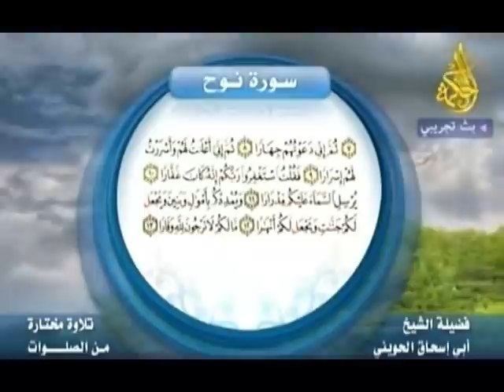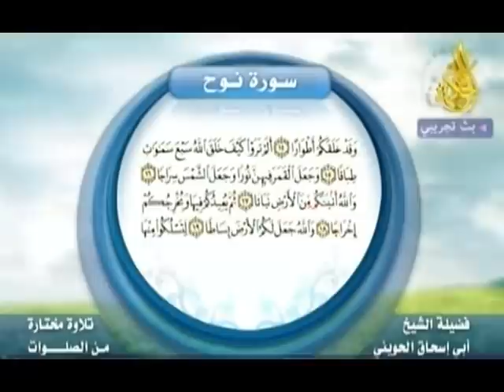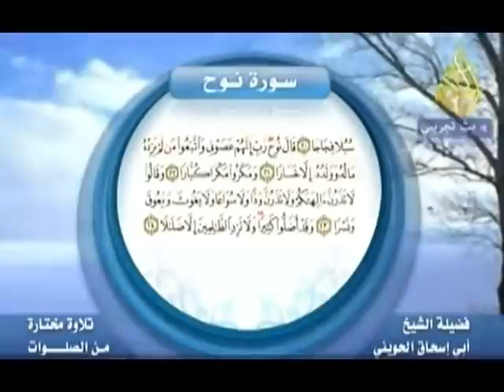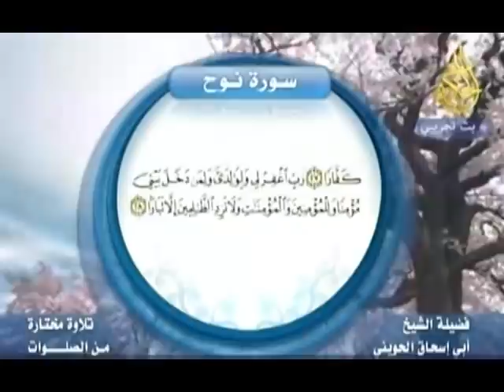تلاوة رائعة من سورة نوح :: الشيخ ابو اسحاق الحويني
‬ادعموا قنواتي بالاشتراك بارك الله فيكم وجعل لكم في الفردوس اسما ومن كل خيرا قسما
معا لنشر ديننا يدا بيد

اللهم صل وسلم على سيدنا محمد عدد ما ذكرك الذاكرون وغفل عن ذكرك الغافلون

نانسى عجرم - ماشى حدى  جورج وسوف رائع جدا مضحك فيلم اللمبي اللي بالي بالك بوحة صايع بحر احمد حلمي كامل مصطفى تلاوة خاشع خشوع غريب اجمل الفتيات في العالم روسيا لبنانية مصري رقص Mazzika  Qur'an Recitation Enta Eih / نانسى عجرم - إنت إيه عذاب القبر الشيخ شيخ ابي اسحاق الحويني محاضرة رائعة محمد حسان العريفي حسين يعقوب لقاء مقابلة عادل امام الثورة 25 يناير وائل غنيم شباب صبايا احمد العجمي رائد صلاح فتحي مهرجان الاقصى سراج نشيد لسوف اعود يا امي انا مسافر لو كل عاشق ميلودى
Nancy Ajram agram ebta ei eah ياسر الدوسري שריף ניבין قصة رائعة مؤثرة مبكية جدا قصص وعبر عمرو خالد اجمل في حياتي مسلسل جميل وهناء الخوالي حلقة رقم كاملة الارض الطيبة نور مهند كليب لميس يحيى عارية زياد الرحباني فيروز جديد 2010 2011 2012 نانسى عجرم إنت إية
مقابلة و لقاء مع المغني فضل شاكر على قناة الرحمة
ايش اللي اغاني 2011 الكبير اوى الجزء الثانى  اليسا القذافي الكبير اوى العشق الممنوع اغاني حزينه
انا مصمم بهاء سلطان برنامج رامز قلب الاسد جديد حلا الترك بابا نزل معاشه حكومة شو نهفات اردنية حوا يصحلك تفكيرك بيعجبني على راسي مجموعة مقاطع ونهفات اردنيه افلام كرتون متصلة مضحك جدا ضحكة طفل تامر حسني اتصال محرج من معجب معجبة ابو ايوب ماجد فيلم مسلسل حلقة رقم تركية  تركي الدخيل ياسر الدوسري shda1016 aboayoub  احزن موقف مر على ملاعب كرة القدم بكت كل الجماهير قناة